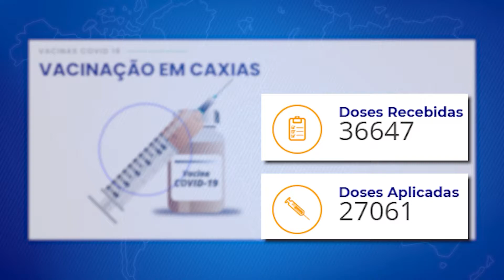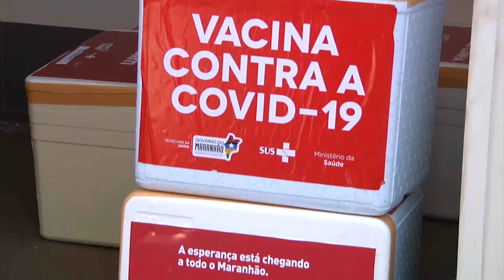CAMPANHA DE VACINAÇÃO CONTRA A COVID-19 SEGUE PLANEJAMENTO PARA GARANTIR 1º E 2º DOSE DA VACINA